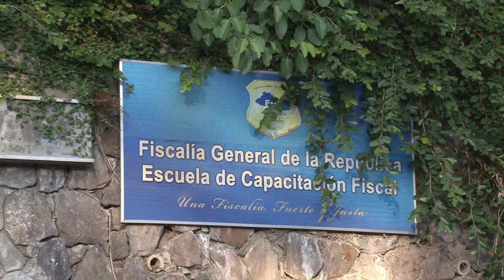Noticiero LPG 5 de marzo: Juntas electorales denuncian que TSE los dejó fuera de escrutinio final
El atraso, las discrepancias de los partidos con el Tribunal Supremo Electoral (TSE) y el cambio de reglas han marcado el escrutinio final de las elecciones legislativas y municipales en El Salvador. La reforma al instructivo electoral dejó fuera de las mesas a los miembros de las Juntas electorales, quienes denunciaron esta situación.

¡Visítenos!